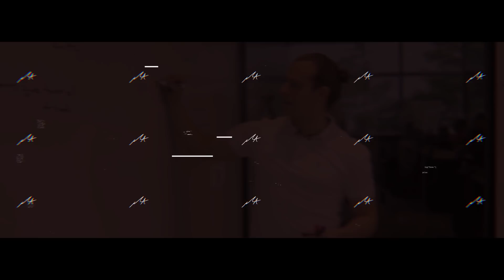¿Cómo se gana dinero en YouTube?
¿Cómo se hace dinero en dinero en YouTube? Esta es una pregunta bastante frecuente entre nuestros seguidores, parece que es una forma muy interesante de tener ingresos extras y hasta tener un trabajo de tiempo completo en el que te diviertes, mientras te haces figura pública y obtienes ganancias.
Lo Mejor de saber cómo se hace dinero en YouTube es aprovecharse de esto para mejorar tu estilo de vida, ya que a diferencia de muchos trabajos que se pueden realizar sin necesidad de ir a una oficina, este lo puedes hacer no solo desde cualquier parte del mundo sino también de la forma como te plazca en cualquier parte del mundo. ¿Parece muy atractivo, verdad? Lo principal es ASEGURARTE DE HACERLO BIEN!
Comencemos por lo básico!
-Básico saberlo pero muy importante aplicarlo: Analiza muy bien el contenido que quieres dar a las personas, tal vez los temas de tus videos deban tener una coherencia con tu edad, con tu estilo, pero definitivamente ¡asegúrate saber de lo que hablas! Si de verdad lo quieres hacer como profesional.
-Ten en cuenta que debes encontrar la manera de tener muchas vistas en tus videos, así puedes hacer mayor publicidad.
-Para poder comenzar siempre damos más valor antes de pretender recibir, esto tiene que ver no solo con la calidad de contenidos, tiene que ver con la que calidad en la forma como compartes lo que sabes, con la capacidad de generar experiencias en las personas. No puedes imaginar recibir si primero no has dado, si primero lo que entregas en tus videos no es valioso para un grupo de personas.  Y bueno, lo que vas a entregar depende del grupo en el que te quieres enfocar, de ahí la diferencia y la frase que decimos “para todo hay un público”. Los algoritmos de Youtube no solo tienen que ver con la optimización (se explica más adelante). Tienen que ver también con la forma como las personas reaccionan a tus videos, dejando comentarios, sumando likes o visitas e inscripciones a tu cuenta, etc. Entonces ten cuidado con esto.
-Recuerda que es una red social. No solo las personas que ven el video socializan entre ellas, si no (y más importante aún) se socializa con el que hace el video o con el grupo de personas que participan en el video. Se trata de socializar con el público y los seguidores, tanto en los comentarios de los videos como en dar respuesta a sus inquietudes por medio de otros elementos audiovisuales y/o páginas de apoyo y otras redes sociales.
Ahora seguimos con algo solo un poco más avanzado!
- Asegúrate de optimizar los videos correctamente, esta información la puedes encontrar fácilmente en google y videos de YouTube. Y tiene que ver con la forma como pones tus títulos, las palabras que atraen a la gente, etc. Esta es una buena clave para saber cómo se hace dinero en YouTube
- Planea un calendario para tus videos y asegúrate de que puedas cumplirlos y subir contenidos contantemente. Que subir videos sea un trabajo periódico, escoge días específicos para subir videos y cumple con el plan que te propones. No dejes una semana a tus audiencias sin videos para luego en dos días llenarlas de información y volver a dejarlas otros quince días sin contenidos.
-Procura que sea frecuentemente. Planea tus contenidos y publica tus videos con frecuencia.
- Apóyate en un blog, cuenta tu historia, habla de temas que conecten con lo que quieres compartir en Youtube, demuestra tu experiencia para dar mayor credibilidad, diferénciate expresándote autentico tal y como eres, tu vida siempre tiene cosas interesantes, confía en ti, todos tenemos cosas extraordinarias para compartir y no hay necesidad de inventar; intentar hacerlo puede dejarte en cualquier momento en ridículo. Bueno… si eres de los que no sufren por complejos y no les importa el ridículo piensa entonces que no está bien engañar a las personas o inventar para vender, al final la verdad siempre sale a relucir.
Cuando ya estas ganando dinero! No bajes la guardia, continua buscando más seguidores, invirtiendo en tus producciones, y buscando maneras de que las personas vean mucho más tus videos, esta es una de las formas como se hace dinero en YouTube, porque así garantizas más la publicidad.